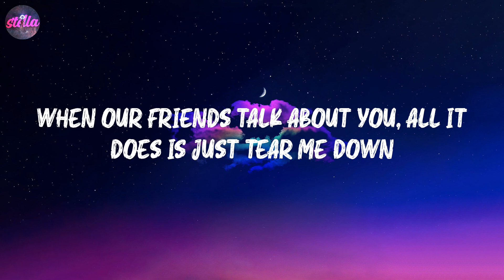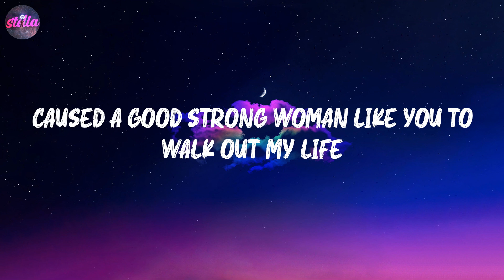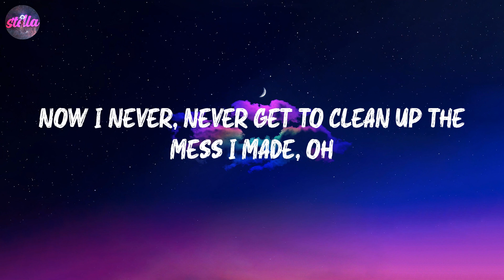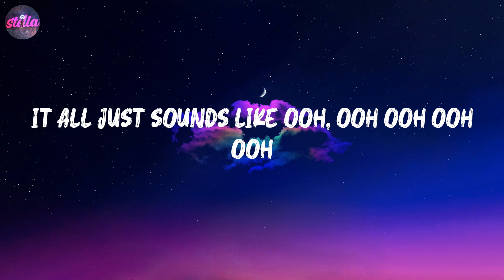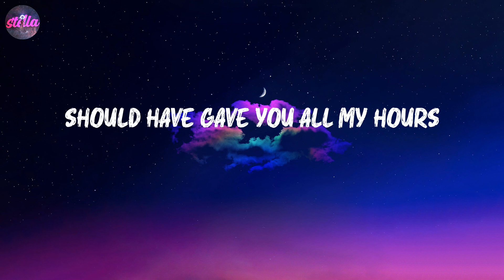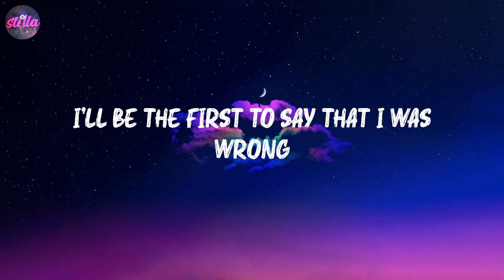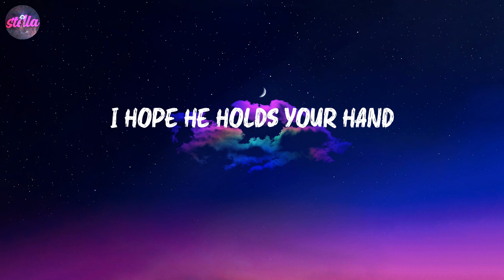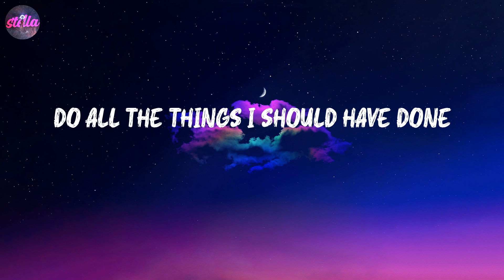When I Was Your Man - Bruno Mars (Lyric Video)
Bruno Mars - When I Was Your Man (Lyric Video)